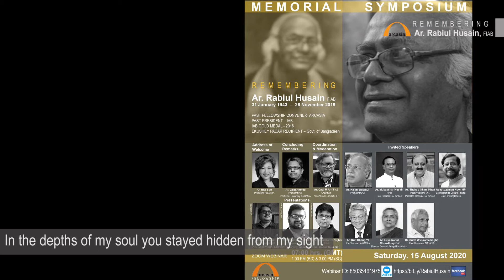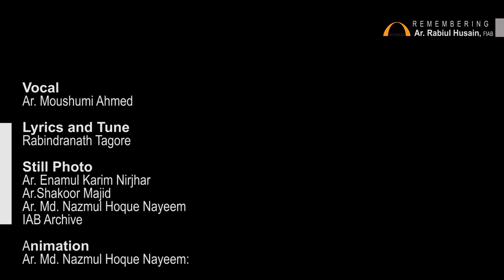Remembering Ar. Rabiul Husain by Arcasia (slide show with song)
Created by : Ar. Nazmul Hoque Nayeem